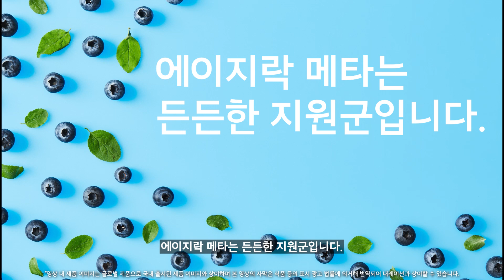건강에 대한 해답, 에이지락 메타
항상 ON되어 있어야 하는 세상에서 건강에 대한 해답, 에이지락 메타